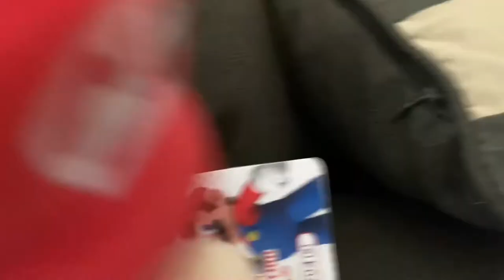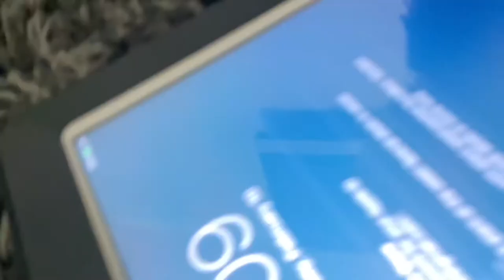The toilet problem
And sorry for stealing a music from youtube so sorry about that